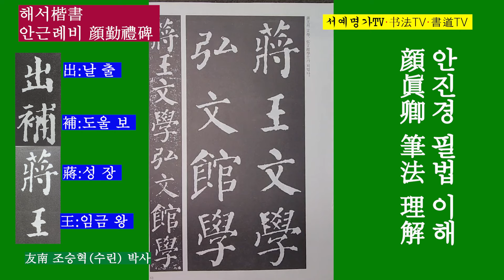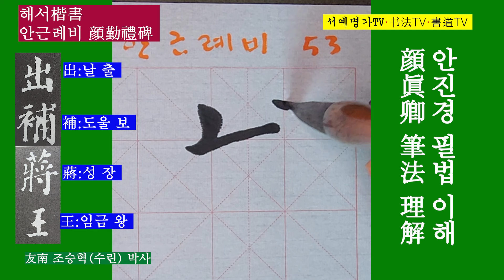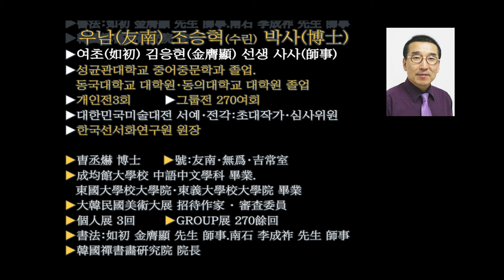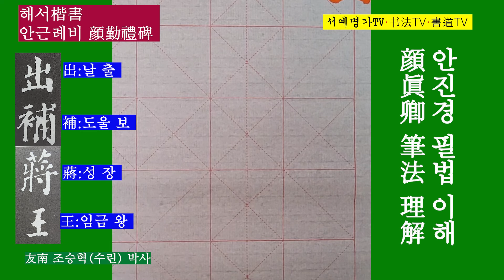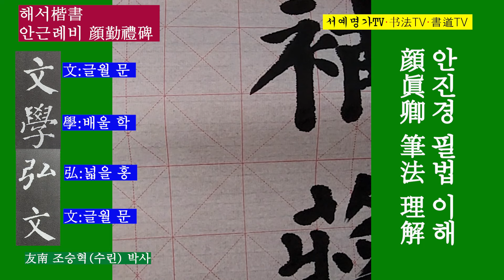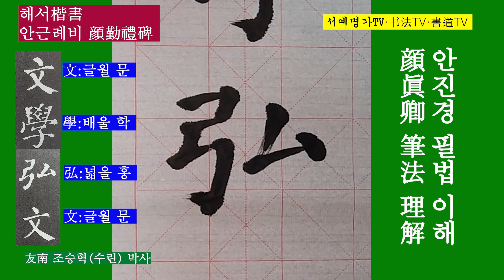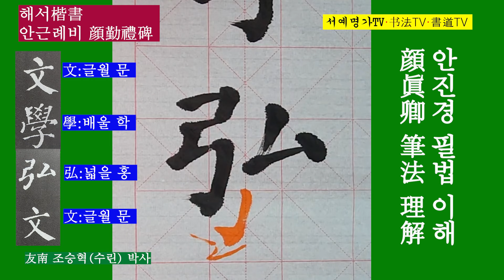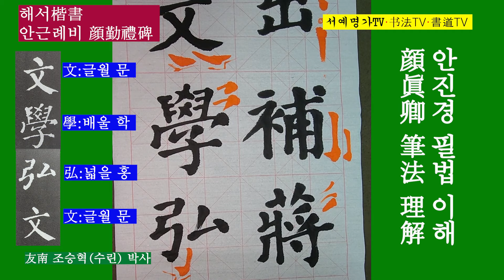53. 한문해서楷書 안근례비顔勤禮碑 서예 한자 書道 書法 书法 颜勤礼碑 楷书 颜真卿 顔眞卿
53.
▶서예 한문해서 : 안근례비(顔勤禮碑)의 안근례(顔勤禮)는 안진경(顔真卿)의 증조부(曾祖父)로 그의 일대기를 쓴 것이다. 이 비문을 쓴 연대는 확실하지 않으나 안진경의 63세인 서기 771년 전후로 추정된다. 이 비문의 발견은 1922년으로 비석은 파손되었으나, 오랫동안 땅 속에 매몰된 탓으로 글씨는 양호하다. 글자 수는 약 1,600여 字이다.

▶書道 楷書 : 顔勤禮は颜真卿の曾祖父で彼の一代記を書いたものだ。この碑文を書いた年代ははっきりしていないが顔真卿の63歳である西暦771年前後と推定される。この碑文の発見は1922年で碑石は破損されたが、長い間土の中に埋没しているためで字は良好である。文字数は約1,600余字りだ。

▶書法 楷書 : 顏勤禮是顏真卿的曾祖父,寫了他的生平。撰寫此碑文的年代不確定,但據推測,顏真卿63歲,也就是公元771年前後。該碑文的發現於1922年,碑石被毀,但因長時間埋在地下,字跡良好。字數約一千六百多。

▶书法 楷书 : 颜勤礼是颜真卿的曾祖父,写了他的生平。撰写此碑文的年代不确定,但据推测,颜真卿63岁,也就是公元771年前后。该碑文的发现于1922年,碑石被毁,但因长时间埋在地下,字迹良好。字数约一千六百多。